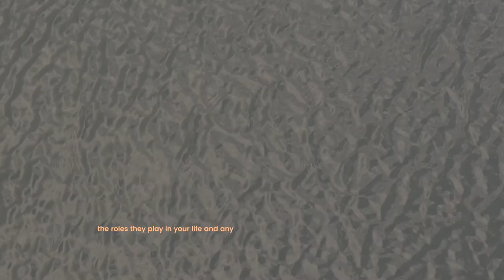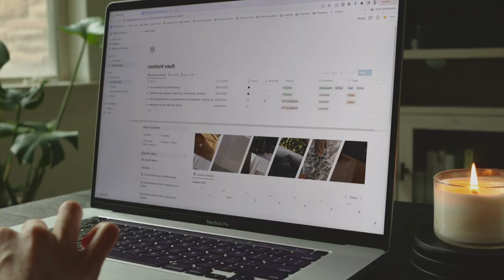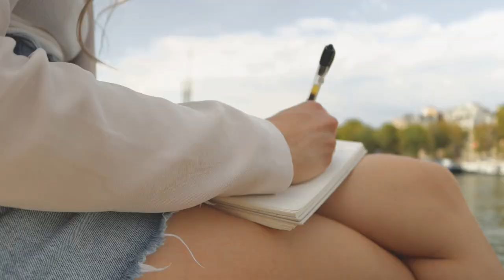how I overcome self-doubt | a guide to building self-esteem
Sharing the 5 reasons why self-doubt thrives and a simple guide on how to build your self-esteem so you can actually overcome your self-doubt.

// please note: I'm not a licensed therapist or a subject matter expert, I'm simply sharing what's helped me personally overcome self-doubt and build self-esteem as a people pleaser and perfectionist. I really hope you find some of the self-esteem-building tips mentioned in this video useful – you seriously deserve to live your life for yourself and no one else!

keep going no matter how uncomfortable or cringe it feels!
𝐌𝐞𝐧𝐭𝐢𝐨𝐧𝐞𝐝 𝐈𝐧 𝐓𝐡𝐞 𝐕𝐢𝐝𝐞𝐨
𝐂𝐡𝐚𝐩𝐭𝐞𝐫𝐬
0:00 | intro
1:51 | building self-esteem so you can take more risks
4:16 | if you're waiting on clarity to strike before you move forward
5:33 | if you feel like your best effort isn't good enough
7:14 | the mindset that's keeping you small
8:22 | the piece of advice you need to hear if you're comparing your life to others
10:06 | if you're not sure what's authentic for you
14:07 | how to stop caring about what others think of you
𝐌𝐲 𝐘𝐨𝐮𝐓𝐮𝐛𝐞 𝐆𝐞𝐚𝐫
Also, if you do go out of your way to use a link (even for purchasing a different product through the retailer's site), I just personally want to say thank you so much! It really does help and I'm extremely grateful. ♡

you're a wonderful human! (: